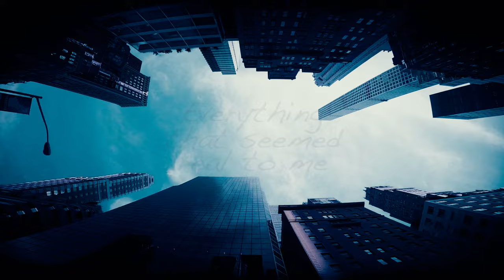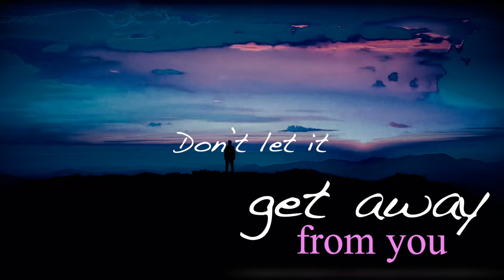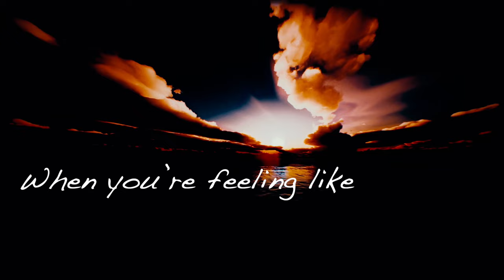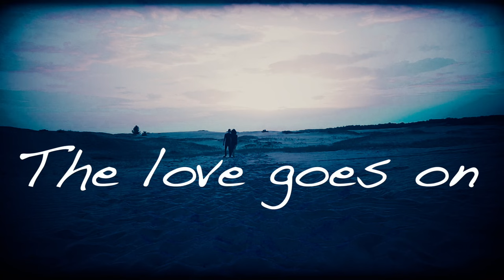Michael Thompson Band - "The Love Goes On" - Official Lyric Video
“The Love Goes On” tracklisting:
1. The Love Goes On
2. Whispers And Dreams
3. War Of The Hearts
4. In Your Arms
5. All Of It
6. Just What It Takes
7. My Forever June
8. Higher
9. Out Of Nowhere
10. What Keeps You Alive
11. A Picture Of You
12. Wheelchair (Bonus Track)

Line-Up:
Moon Calhoun - Vocals
Michael Thompson - Guitars
Tom Croucier - Bass
Annas Allaf - Drums